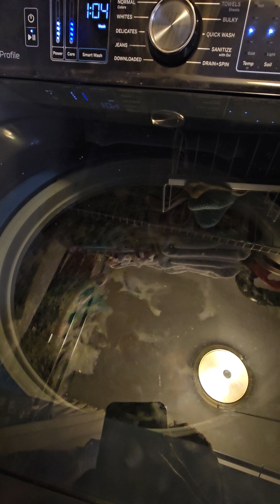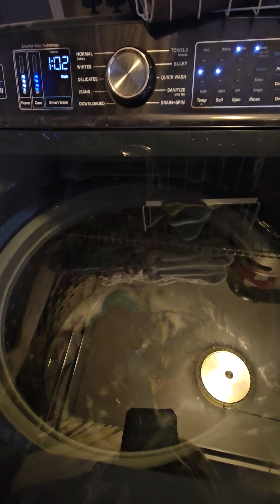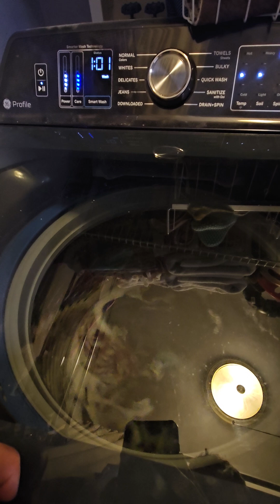Laundry Day In Idaho Part 19